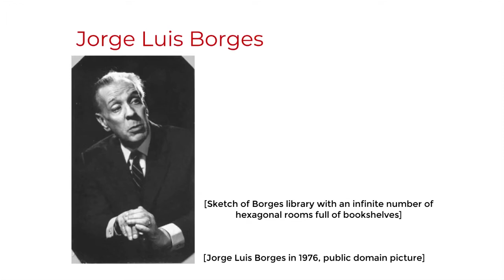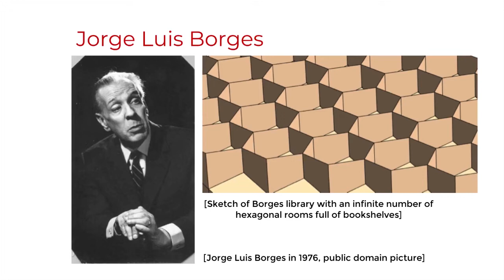Tri thức luận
lý thuyết về kiến thức, đặc biệt là về phương pháp, giá trị và phạm vi của nó. Nhận thức luận là nghiên cứu về những gì phân biệt niềm tin chính đáng với quan điểm.